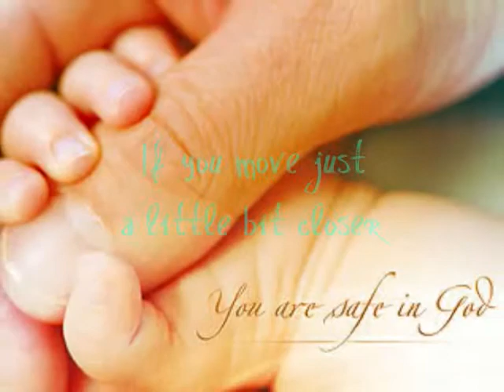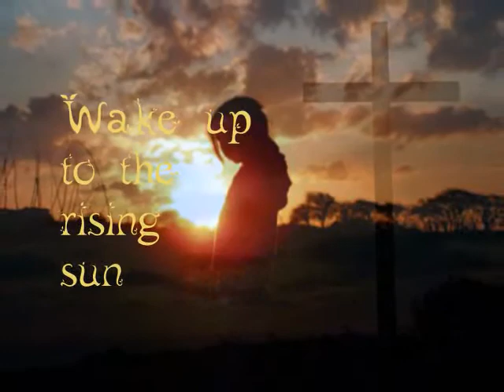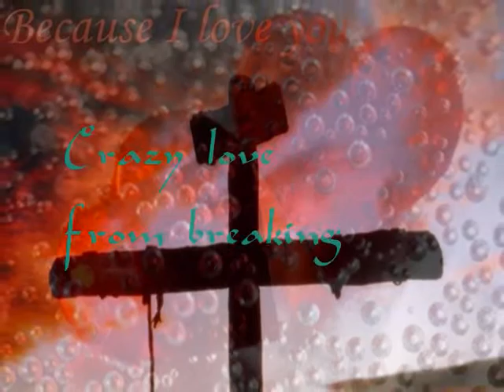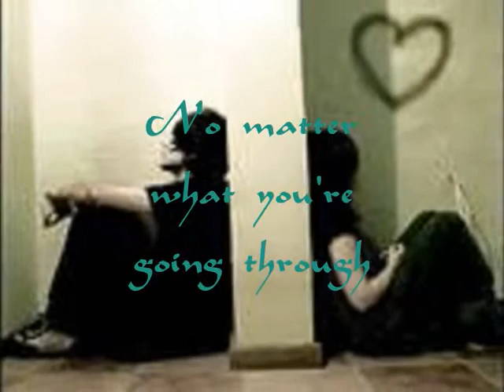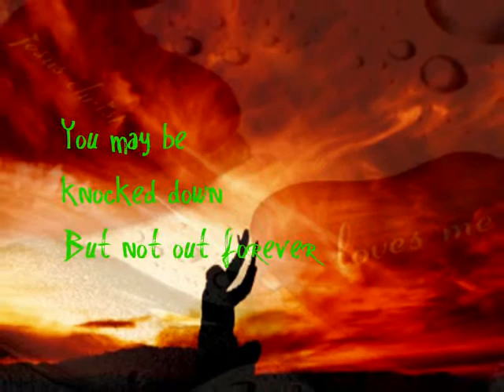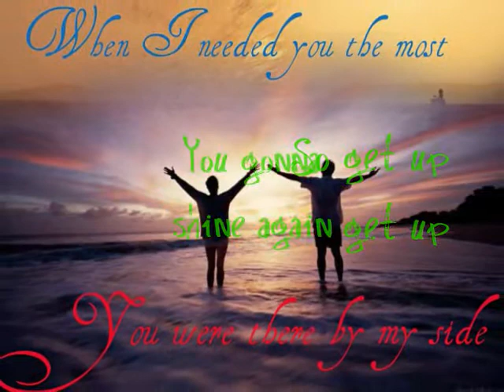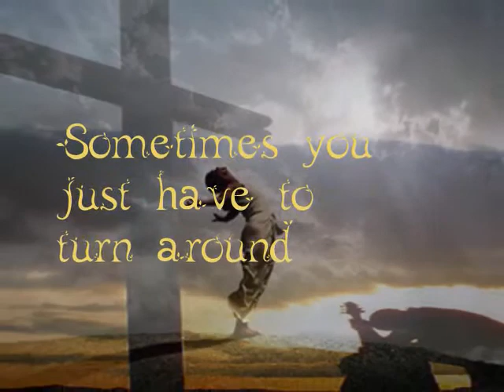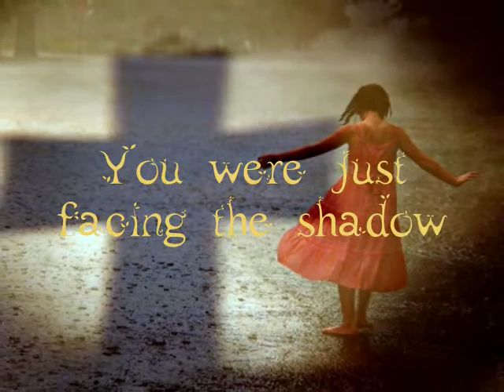Hold On-Get Back Up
By Toby Mac

NOT THE LYRICS

The light is always there
Even though you cant always see it
Sometimes you just have to turn around
To find that the light was always there
You were just facing the shadow

To see whats always been there
Someone who loves you
Someone who cares
A light that always... shines
And leads you into His arms again.

Sometimes all it takes
Is just turning around
To see everything youve been missing
Is standing right in front of you
Everything youve been looking for
Is right there
You just have to turn around
And see

Change your direction to see
God wont let you go
No matter what
Hell stand by your side
So dont let go of hope
Because God wont let you go

His love is breaking through
Just hold on
There is hope for where you are
Hell meet you there
To see

Just turn around